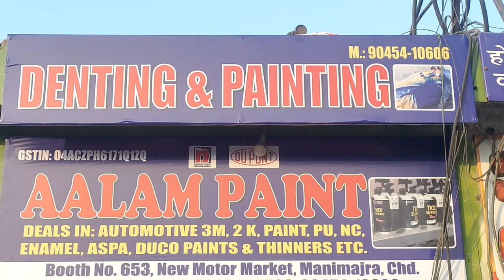Maruti Alto K10 Painting // Restore /car denting & painting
Booth No .653.New Motor Market.Manimajra.Chd.

India   🇮🇳